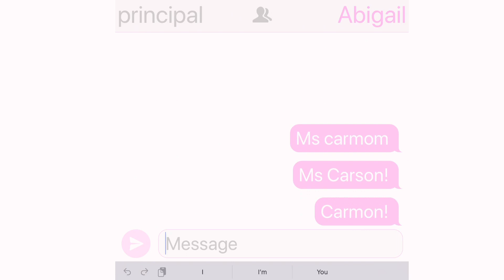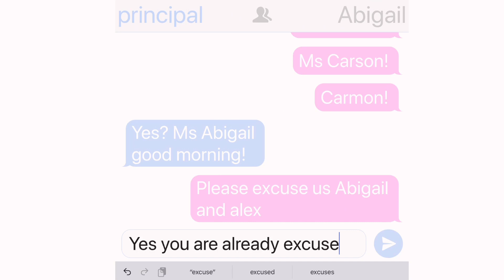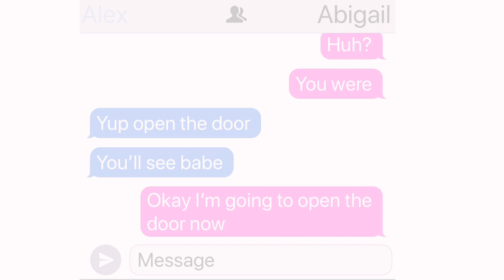My alpha bodyguard || part 2 || GLMM || Gachalife minimovie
Apps used: KINEMASTER,IBISPAINT X,PHONTO,PICSART

DEVICE USED: iPad